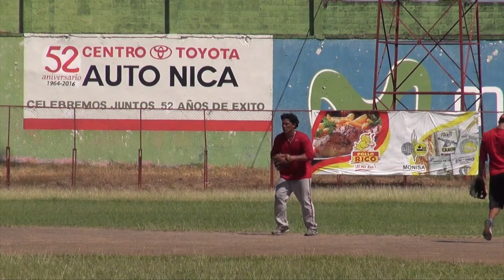Everth Cabrera arremete contra MLB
everth • cabrera • grandes • ligas • beisbol • mlb • pelotero • nicaragua • tv • video • noticias • noticiero • canal • medios

En entrevista con El Nuevo Diario, Cabrera asegura que se realizará los exámenes que solicita la CNBS para jugar en el Pomares. Además habla de su futuro y familia.